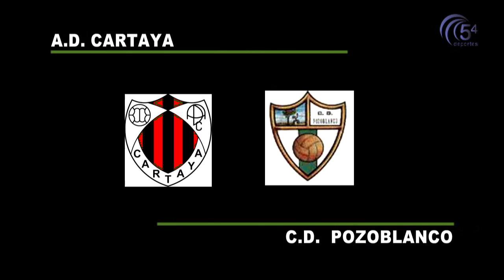AD CARTAYA vs CD POZOBLANCO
FÚTBOL DIVISIÓN DE HONOR SENIOR GRUPO I JORNADA 5ª